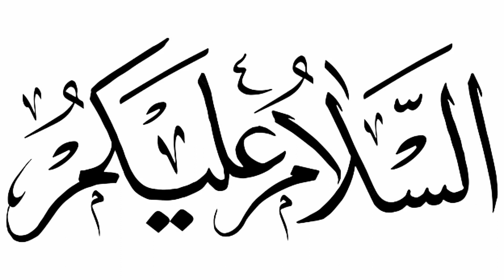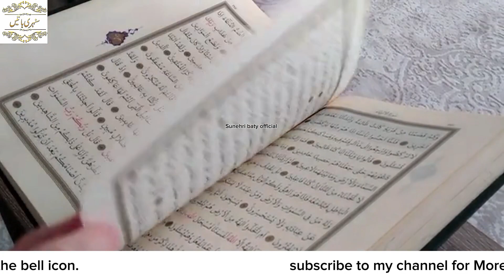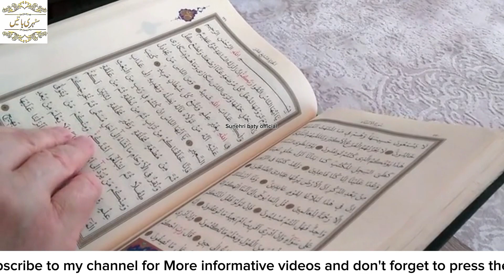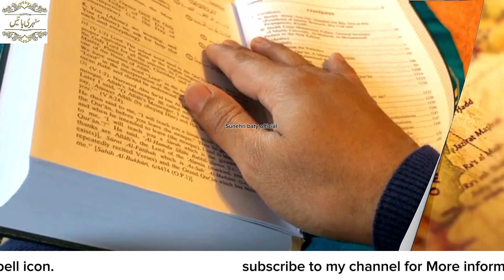3 Waqt Ak Aurat Main Allah ke Behad Qareeb Hoti Hai | Hazrat Muhammad S.A.W ka Waqia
3 Waqt Ak Aurat Main Allah ke Behad Qareeb Hoti Hai | Hazrat Muhammad S.A.W ka Waqia

aik aurat 3 auqat main allah k be hadd qareeb hoti hai | hazrat ali ra ne farmaya
ghareeb shehzadi ka waqia
hazrat ali ka waqia
hazrat muhammed saw ka mojza
hazrat ali ka bayan
allah
Islami baten
Sunehri baty official
Islam